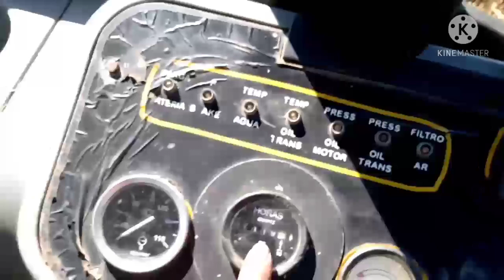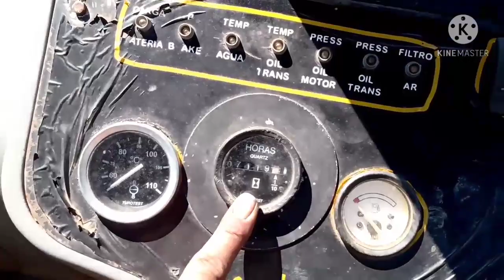🚜adptacão de eixo da bomba de água motor perkins.agora não quebra mais🚜⚙️🔩🔧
essa Patrola é uma jcb
estava dando muito poblema na bomba de água TvA fervendo direto e trocava o reparo da bomba rolamento e não adiantava quebrava dvolta agora não vai quebrar mais retiramos a bomba original e fizemos uma adptacão com um eixo mais reforçado uma chapa de ferro ficou bom já funcionamos não esquentou e ficou bom.
outro serviço que foi feito foi tirado o tanque de combustível fora  para limpeza .
e trocado os reparos dos dois pistões que eleva a pá da máquina pra cima e pra baixo